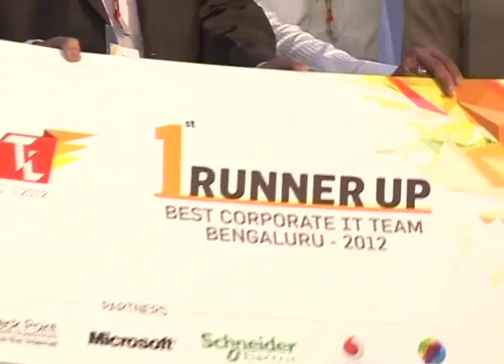Axa Technology Shared Services - TPL Bengaluru 1st Runner-Up